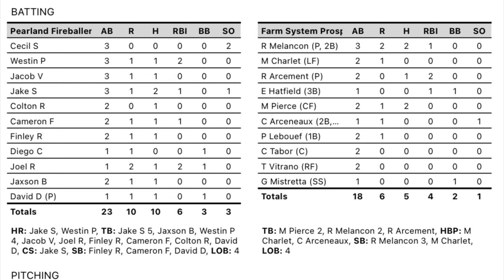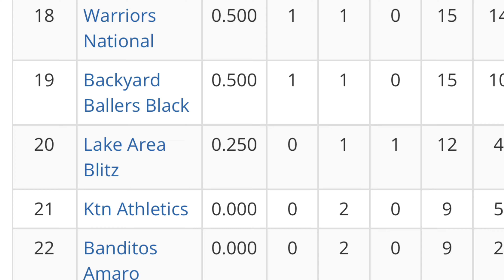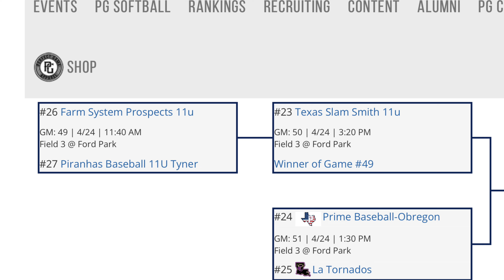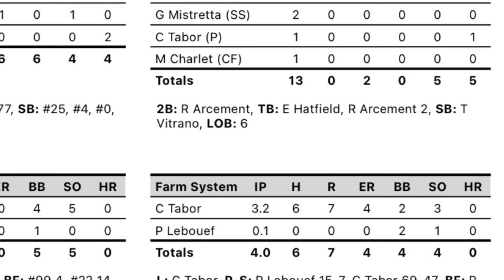Farm System Prospects 11U - Christian Tabor - 2022 Tournament 6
Christian and his team played in a 11U Majors tournament in Beaumont, Tx., hosted by PG (Perfect Game)  As a team we struggled, but we will keep working.  Christian plays catcher and pitcher in the video, and he had an amazing weekend behind the dish.  He also pitched the 1st bracket game, and despite the loss, he really pitched a great game.

Keep working my boy...watching you is my peace in life!